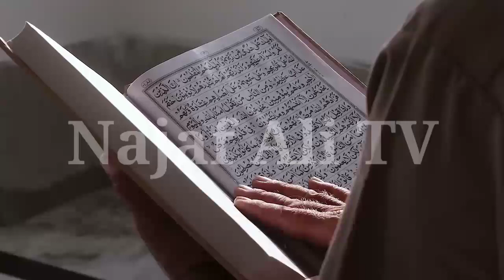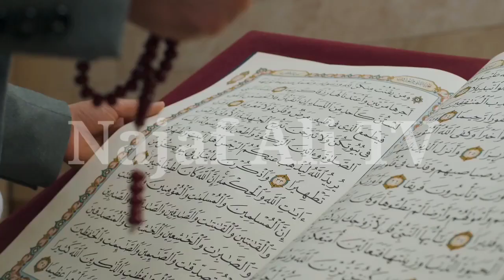Hazrat Nooh A.S Ki Kashti Mil Gai | Najaf Ali TV